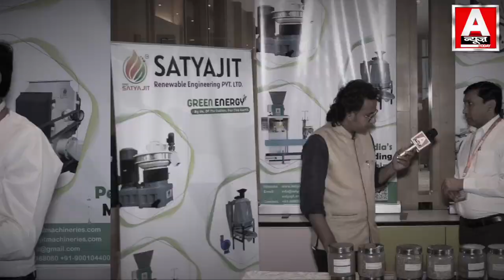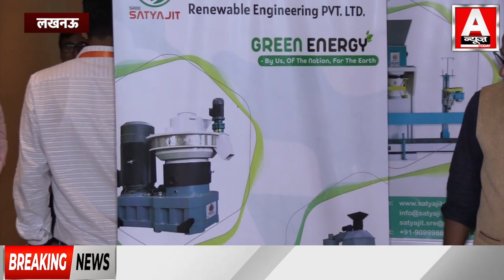सत्यजीत रिन्यूएबल इंजीनियरिंग प्राइवेट लिमिटेड के डायरेक्टर -मुकेश पटेल से खास बातचीत !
ANCHOR-
EDITOR
VIDEO PRODUCER-